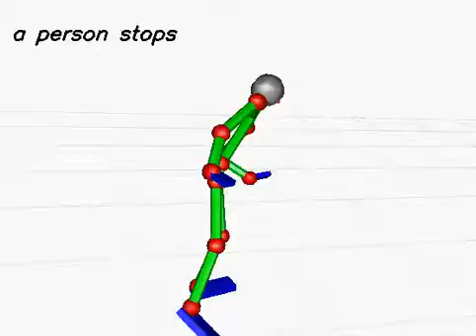20130619_817 (rank:0 4-gram)